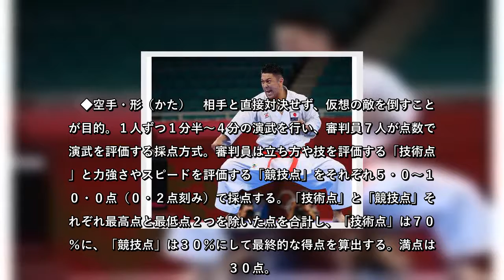喜友名諒が銀以上確定！悲願の金「沖縄１号」へ午後７時５０分決勝